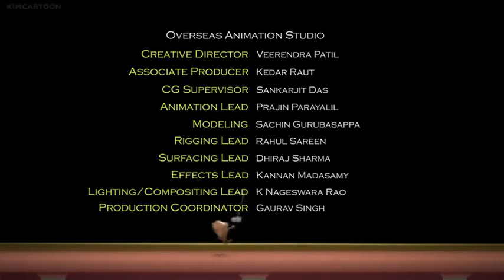Matt Hatter Chronicles // S03 // Episode 08 // In English Dubbed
Matt Hatter Chronicles // S03 //
Episode 08 // In English Dubbed